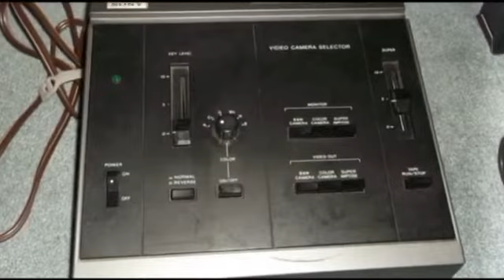2015 - Massey Family pic. - Part-2 - #233